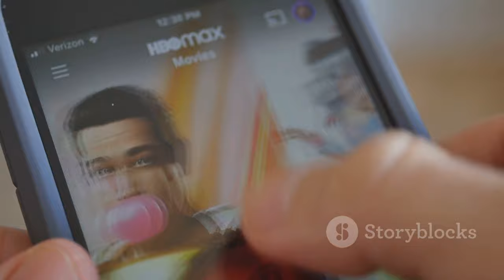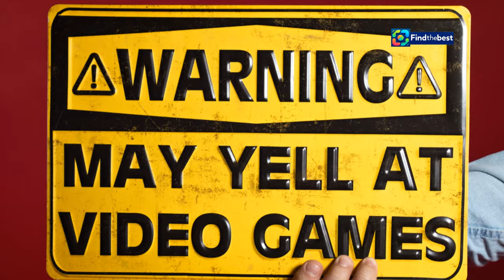Nightsleeper Review: A Fantastically Dreadful Train Thriller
OUTLINE:
00:00:00 This Train's Derailing!
00:01:43 Sleepless on a Speeding Train
00:03:33 A Masterclass in Melodrama
00:04:19 As Deep as a Puddle on the Tracks
00:05:51 A Distant Cousin, Twice Removed
00:06:47 Unintentionally Hilarious
00:07:35 One for the "So Bad, It's Good" Pile
00:08:26 If You Liked This Train Wreck…
00:09:26 A Final Whistle Blow

Welcome to our review of *Nightsleeper*! 🚂✨ This BBC drama attempts to deliver high-octane thrills but ends up being *fantastically dreadful* 😂. From woeful scripting to an expressionless hero, join us as we dive into the chaotic world of this overnight train drama.

In this video, we’ll cover:
- The *plot* that feels like a mash-up of every train-related thriller 🎬
- An analysis of the *characters* and their questionable decisions 🤔
- Key *moments* that had us laughing instead of gasping 😅
- Why you might want to skip this and rewatch *Hijack* or *Bodyguard* instead! 📺🚫

Watch *Nightsleeper* on BBC One or stream it on iPlayer now! 🌐